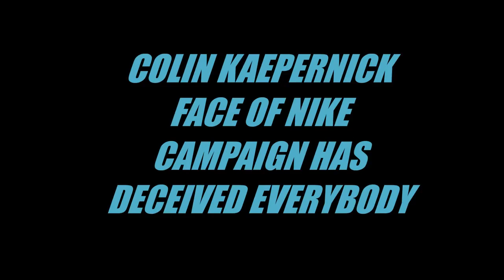Colin Kaepernick: The New Face of Nike!